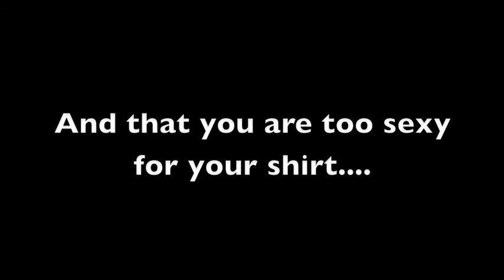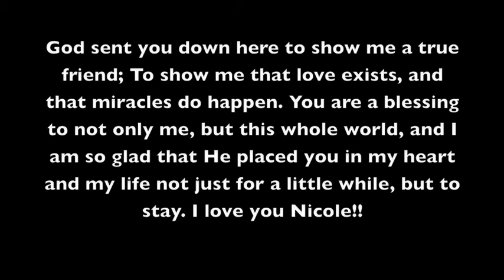I love you Nicole!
This video is for the most amazing person, miracle, and pilot in the world, Nicole Schulz, from her bestest friend, Briana Tyson.

I love you so much Bug! I cannot wait to see you again and make random crazy videos and write incredible songs. I miss you and I hope you like your video! ILY :)
xoxo
Your best friend, Brii